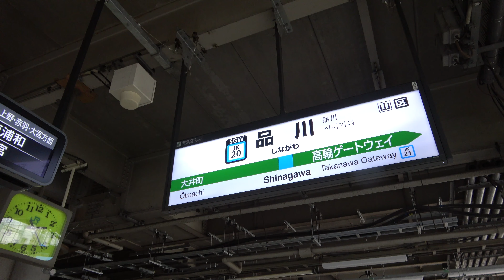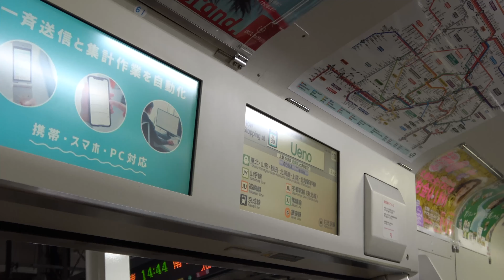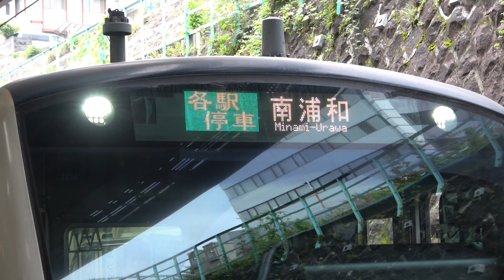【なぜ？】普通列車よりも遅い快速に乗車してみた